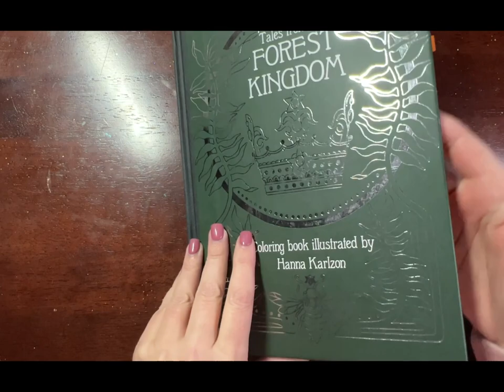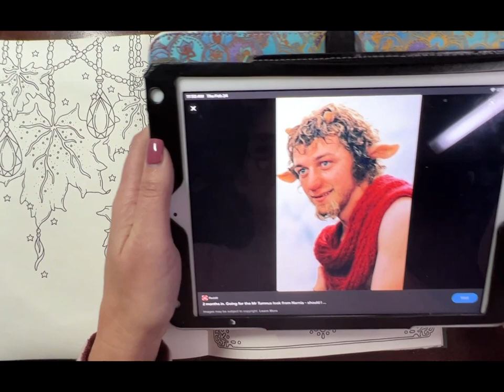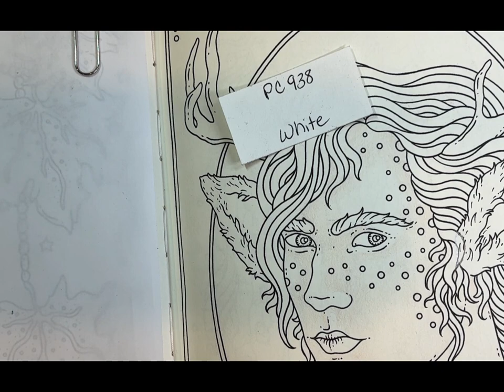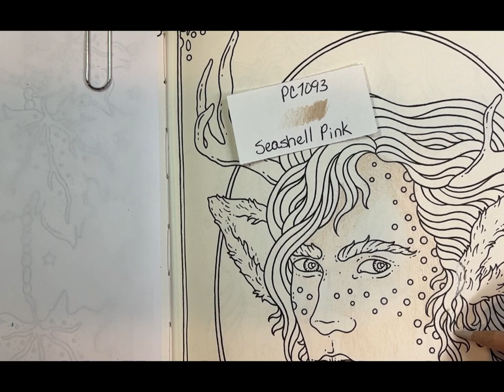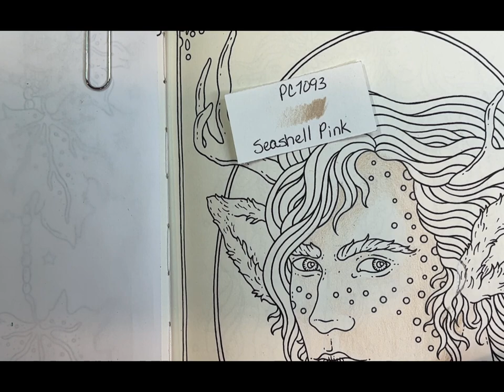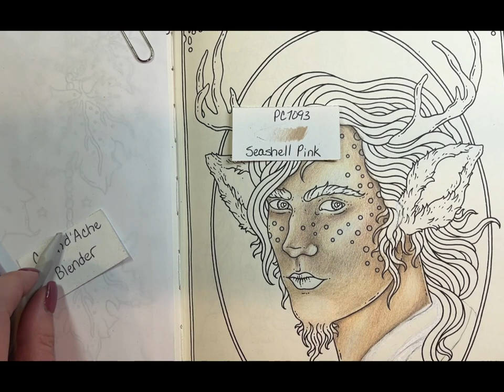Hanna Karlzon | Tales from the Forest Kingdom | Mr. Tumnus Part 1 | Prismacolors | Adult coloring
Hello!  In this video I have colored whom I call Mr. Tumnus (from the Lion, the Witch and the Wardrobe) from Hanna's book Tales from the Forest Kingdom.  I encountered some small issues along the way, but it seemed to all work in the end!  I end up using the new Tooli-Art paint pens and I talk  about that in part two of this two-part series.  I will list all of the supplies and colors I use below.

Prismacolors:
Tusca Red PC937
Raspberry PC1030
Magenta PC930
Pink Rose PC1018
Clay Rose PC1017
Goldenrod PC1034
Beige PC997
Sand PC940
Beige Sienna PC1080
Seashell Pink PC1093
Nectar PC1092
Peach PC939
Light Peach PC927
Indigo Blue PC901
Cerulean Blue PC103
Sienna Brown PC945
HennaPC1031
Espresso PC1099
Light Umber PC941
Sandbar Brown PC 1094
Putty Beige PC1083
70% French Grey PC1074
50% French Grey PC1072
White PC938
Black PC935

Neocolor II's:
Flesh
Grey
Beige

Tooli-Art colors used:
Antique Red
Light Tan

Caran D'Ache full blender (if you have one) or any colorless blending pencil

Gamsol or your choice of blending solution/pencil

Here's a link for Gamsol:

Neocolor II watersoluble crayons:

Tooli-Art paint pens in Earth and Skin set.
Now, I had an issue with this set (which I explain in a voiceover in the beginning of part two where I show how I'm using them).  Some sets are numbered and some are not.  I, unfortunately got an unnumbered set, so I had problems deciphering the colors.  I will include this link if you want to have a look, but just know that you may get an unnumbered/labeled set.

White Posca pen: